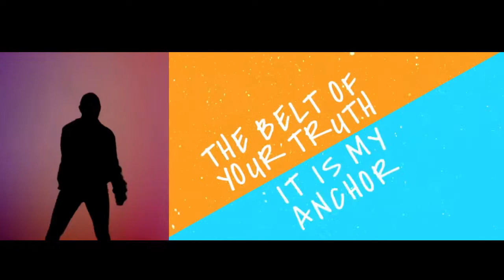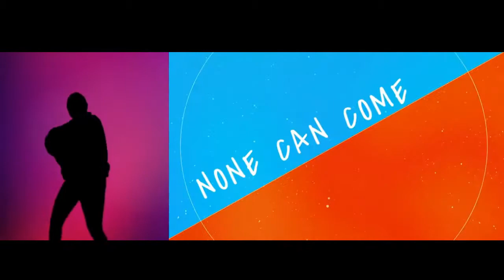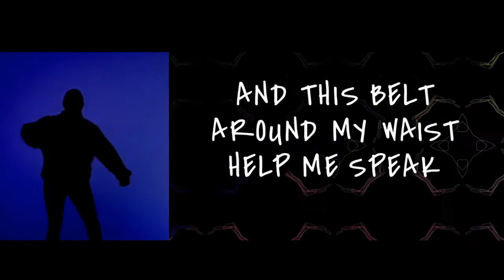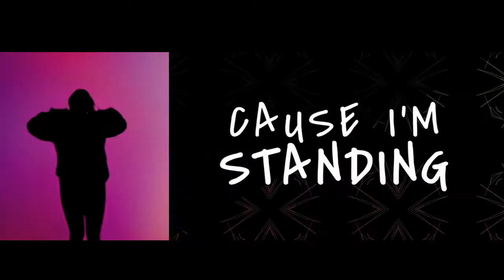Armor of God by Victory Kids Worship with Motions & Lyrics